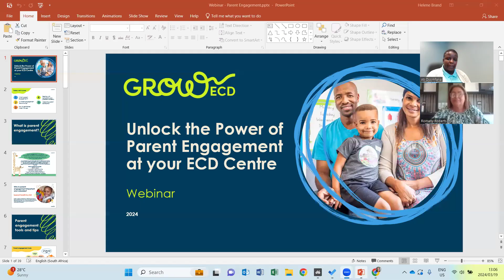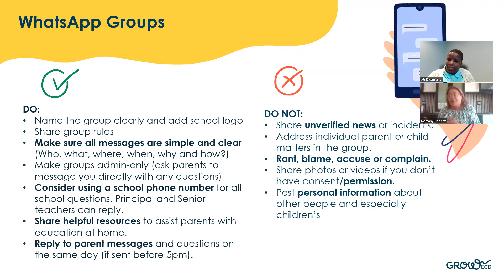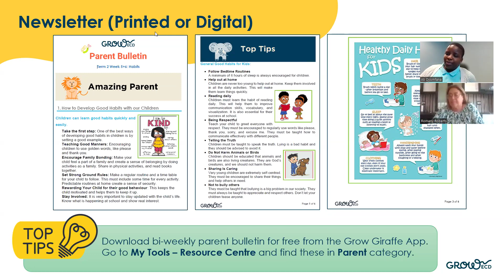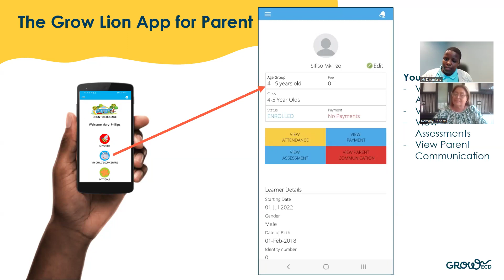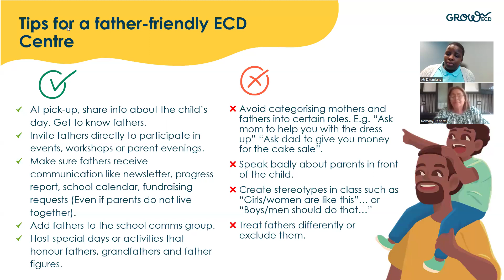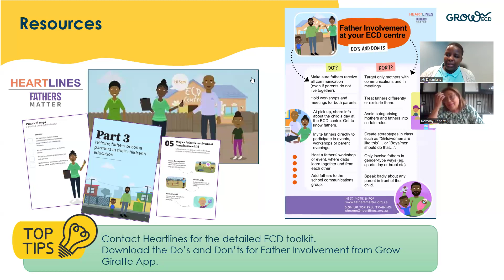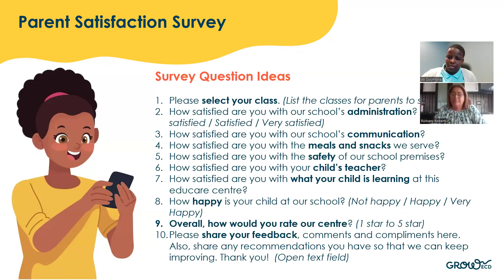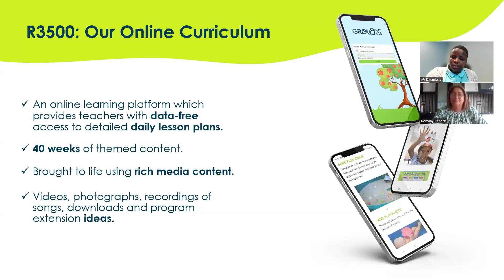Webinar | Unlock the Power of Parent Engagement at your ECD Centre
This free PARENT ENGAGEMENT webinar is jam-packed with helpful advice. Two experienced centre owners are on the call to help answer your burning question: "How can I unlock the 🌟Power of Parent Engagement at my centre?"
We will cover:
✅6 Parent engagement tools and tips from owners
✅How to get fathers more involved
✅Dealing with complaints and difficult conversations
✅Measuring parent satisfaction
✅FREE resources and tools to help you implement the tips